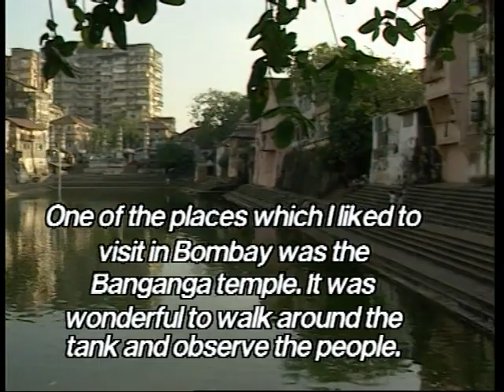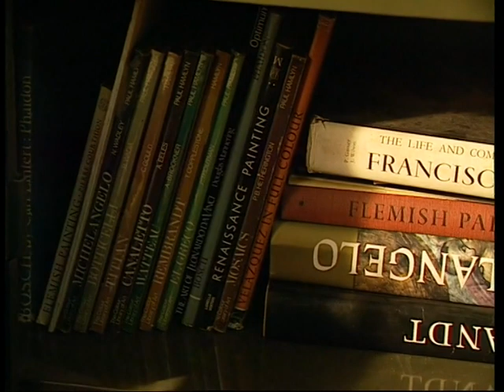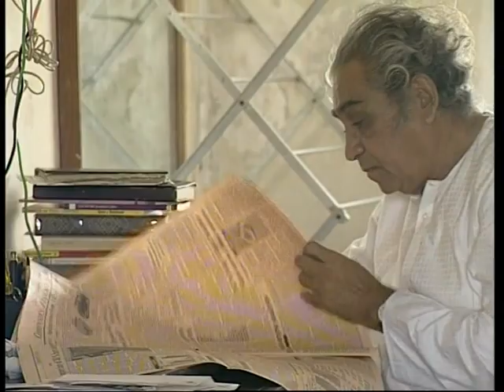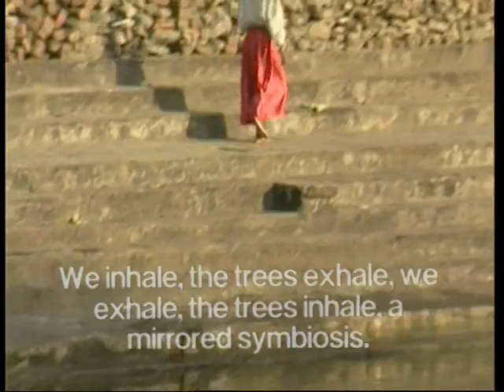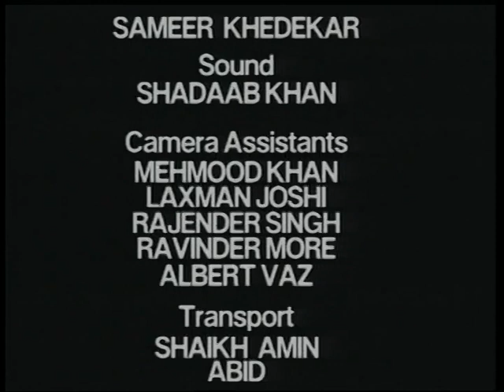Akbar Padamsee and the Last Image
A film on the work of the Indian artist, Akbar Padamsee.